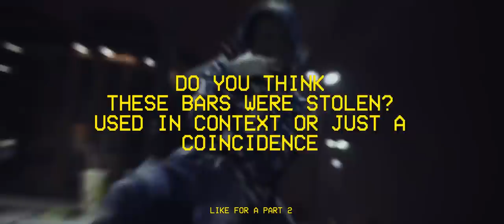UK DRILL : WERE THESE BARS STOLEN?